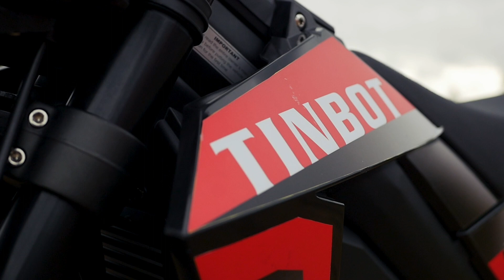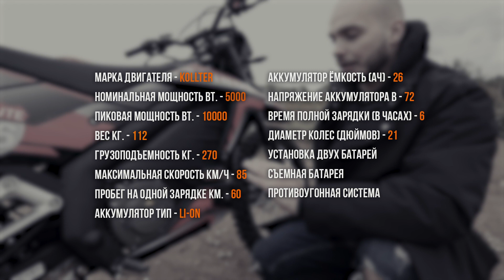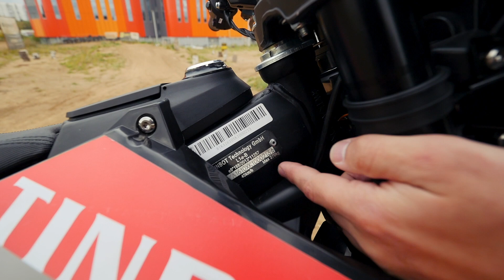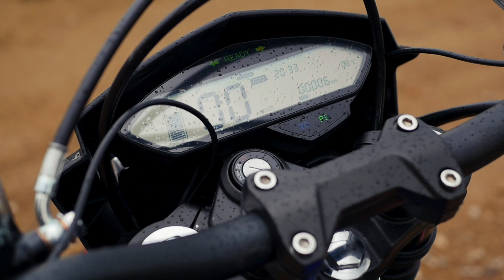Кроссовый электромотоцикл до 200 тысяч | Обзор и тест-драйв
Эндуро электромотоцикл до 200 тысяч рублей? Возможно! TINBOT (KOLLTER) E-CROSS ES1-X/S PRO. Больше и тяжелее чем электробайк SUR-RON, который является сейчас основным конкурентом. Это взрослый электромотоцикл на который не нужны права, не нужен учет. Можно использовать по дорогам общего пользования!

А так, же скоро новое видео в котором отвечу на такие вопросы:
- Нужны ли права на электромотоцикл?
- Нужно ли ставить электробайк на учет?
- Что будет если остановит ДПС